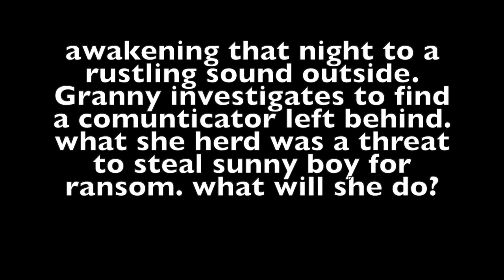Green beret granny 1 (movie) series 1 chapter 8